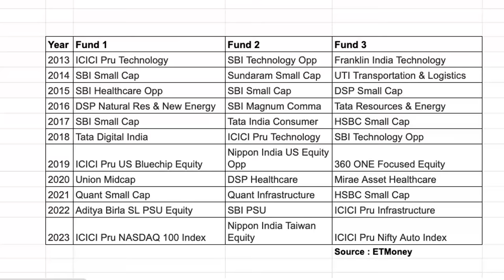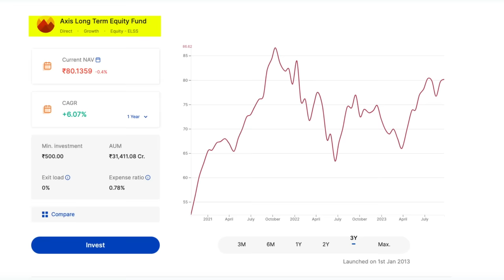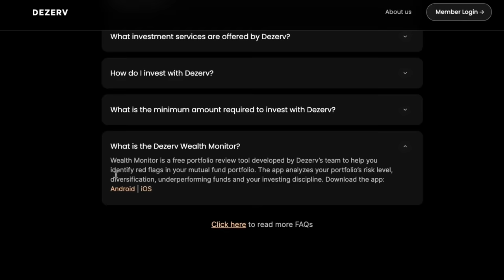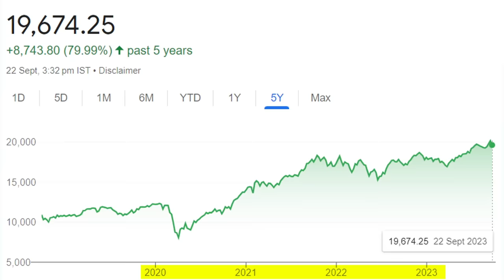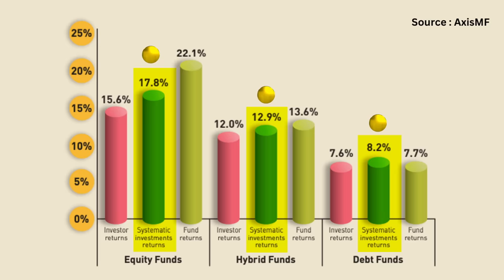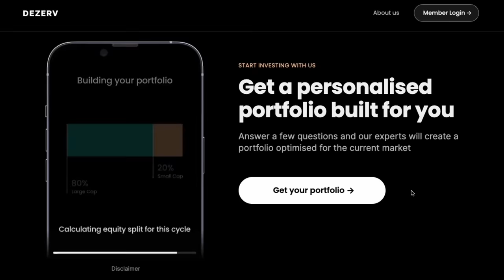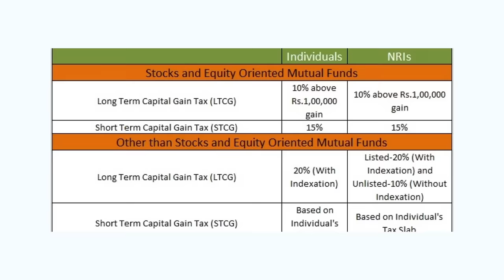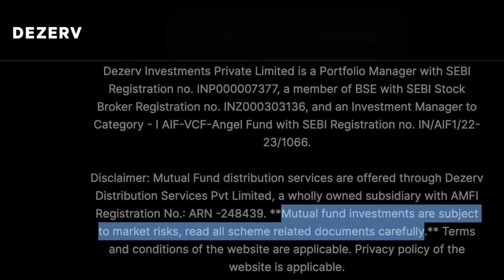10 SIP Mistakes that you must AVOID | STOP Making These Mutual Fund Mistakes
Summary:
Common mistakes made by mutual fund investors and insights into the performance of mutual funds over the years :

1. Chasing Best Funds: Trying to invest in the top-performing mutual funds each year doesn't necessarily lead to better returns, as historical performance doesn't guarantee future success.

2. Fund-First Approach: Selecting mutual funds solely based on past returns without considering risk appetite, goals, and diversification can be a mistake. Asset allocation should be tailored to individual needs.

3. Not Rebalancing: Failing to periodically adjust and rebalance a portfolio can lead to overexposure to certain assets, potentially increasing risk.

4. Timing the Market: Attempting to time the market by investing only during market highs or lows can lead to suboptimal returns. Consistency in investing is key.

5. Lack of Patience: Investors who stop investing in mutual funds during market highs or lows may miss out on long-term growth opportunities.

6. Desire for the Next New Thing: Constantly seeking new investments rather than sticking to a well-structured portfolio can lead to inefficiencies.

7. Zero Research: Investing based solely on past performance and without understanding fund categories, constituents, and fund manager history can result in poor portfolio choices.

8. Ignoring Taxes & Charges: Not considering taxes and charges, such as expense ratios and exit loads, can impact overall returns. Tax implications vary between debt and equity mutual funds.

9. Other Noob Mistakes: Additional mistakes include choosing IDCW over Growth funds, chasing New Fund Offers (NFOs) without a track record, and overemphasizing NAV and expense ratios over actual returns.

Mutual fund Mistakes that are Stopping you From Creating Wealth

Chapters
0:00 Intro
0:29 Chasing Top Performers
3:46 Fund First Approach
4:38 Portfolio rebalancing
5:00 Timing the market
5:52 Lack Of Patience
6:57 The Next New Thing
7:29 Zero Research
8:56 Taxes & Charges
11:08 IDCW
11:28 NFO

^ leading brokers in India if you're interested in opening a new broker account.
Useful Information Boosan, Personal Finance Tamil, Productivity, Self improvment
Boosan